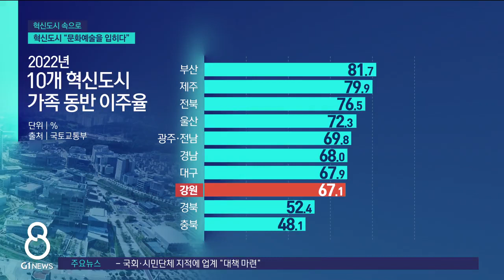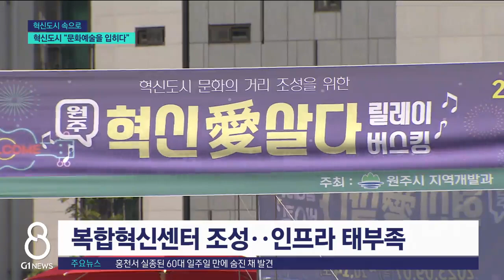[G1뉴스]혁신도시에 문화 예술을 입히다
혁신도시의 어제와 오늘을 돌아보고, 활성화 방안을 찾기 위해 마련한 G1방송의 연중 기획보도.

 혁신도시는 도심의 외형은 갖췄지만 문화 예술 인프라가 열악하다는 지적이 끊이질 않는데요.

 원주시가 혁신도시 정주 여건 개선을 위해 다양한 공연을 선보일 계획입니다.